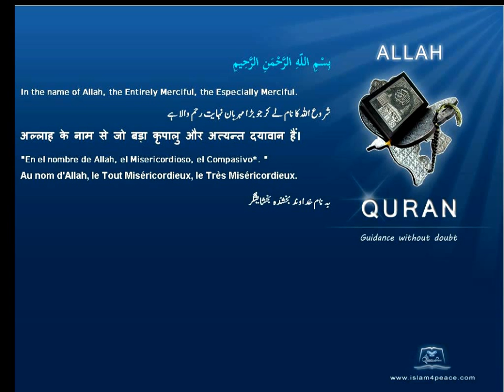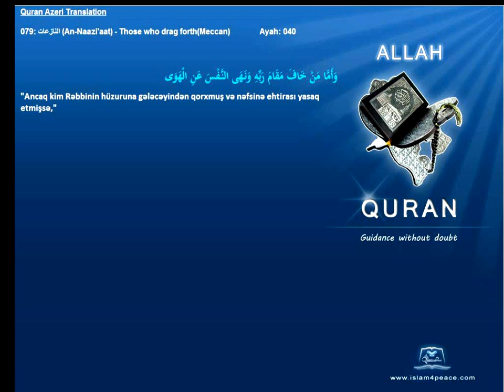Quran Azeri Only 079 النازعات An Naazi'aat Those who drag forthMeccanIslam4Peace com